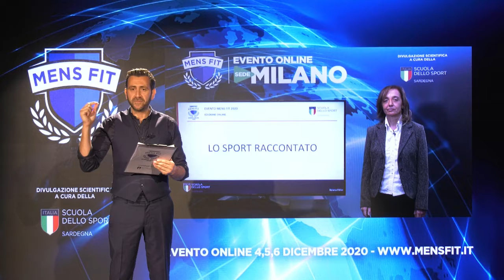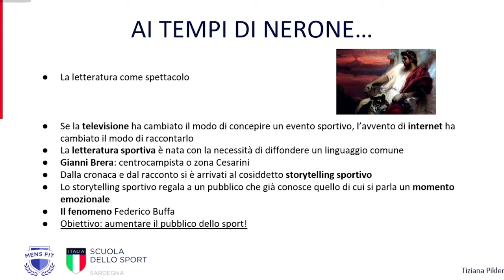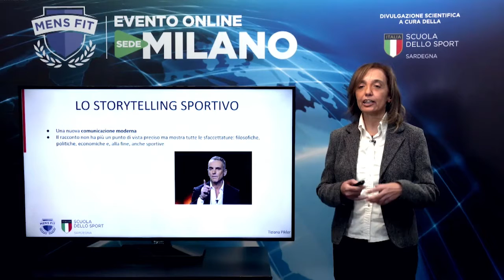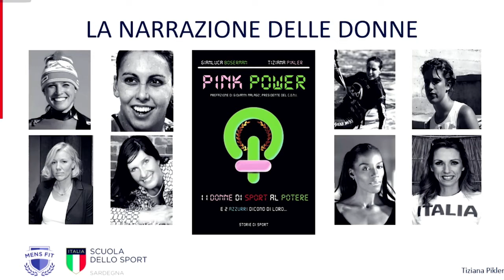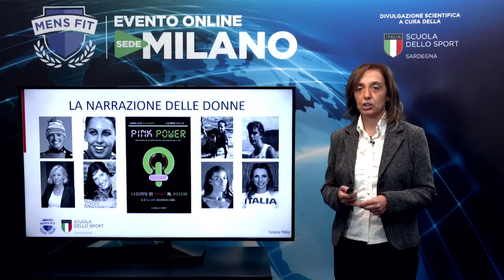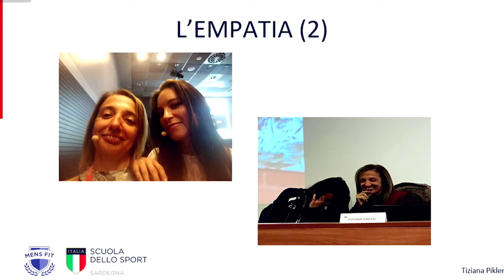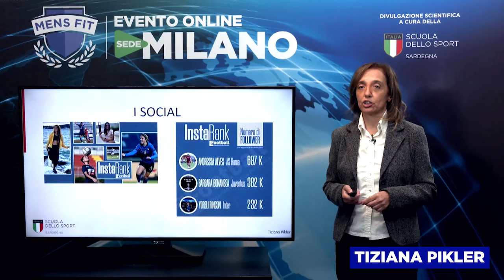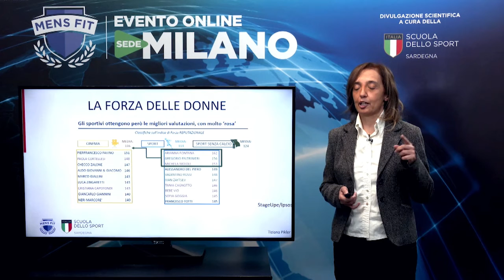Tiziana Pikler al Mens Fit | Lo Sport raccontato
Tiziana Pikler è una giornalista, scrittrice e blogger ma anche curatrice e organizzatrice di eventi. Raccontare lo sport e le sue protagoniste è il suo lavoro e la sua mission personale perché le storie delle donne, soprattutto quelle delle atlete, hanno sempre qualcosa di speciale e di straordinario. Il tema del suo argomento "Lo sport, raccontato…” tratta di come entrare in empatia con un atleta; delle narrazioni delle donne; dei social e del futuro della narrazione dello sport al femminile. In luce, poi, ci sarà il caso di Sara Cardin, biografia scritta a quattro mani con la stessa atleta, campionessa del mondo di karate, dal titolo “Combatti. Ho scelto di vincere”, in cui parlerà dei problemi di alimentazione che Sara ha dovuto affrontare.